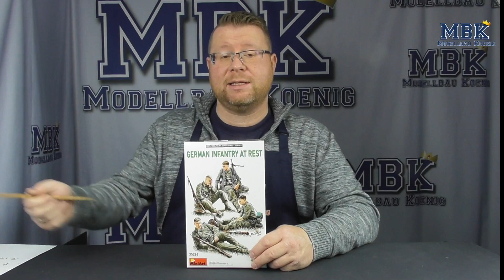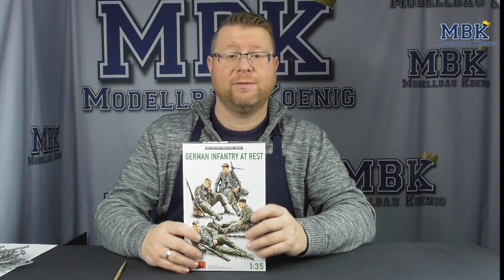MBK packt aus #385 - 1:35 German Infantry at Rest (Miniart 35266)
Miniart erfreut uns wieder mit einem neuen Figurenset in Spritzguss zu einem fairen Preis. Wie genau die Figuren in Plastik und deren Details aussehen, zeigen wir euch hier im Video.